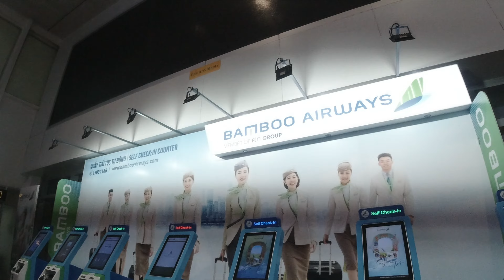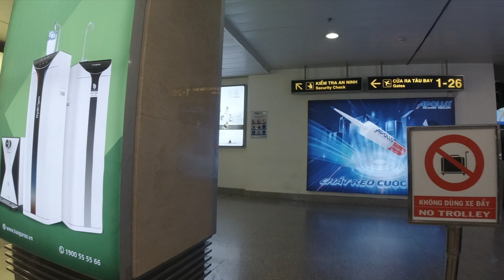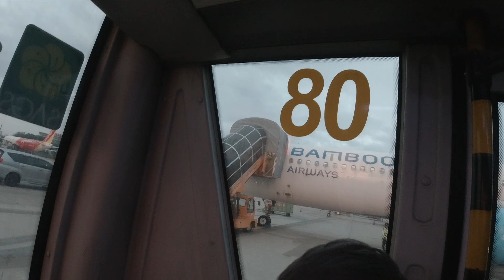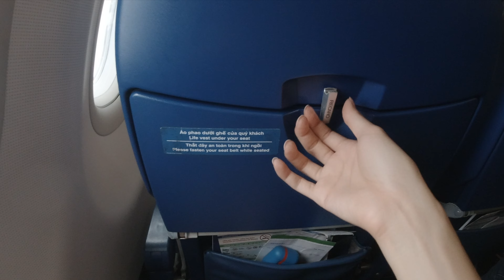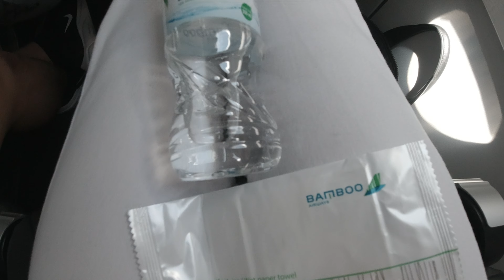Mixed feelings on Bamboo Airways [Domestic]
I took both flights in March, the first leg from Ho Chi Minh to Da Nang and the second leg Da Nang to Hanoi, both are in economy.